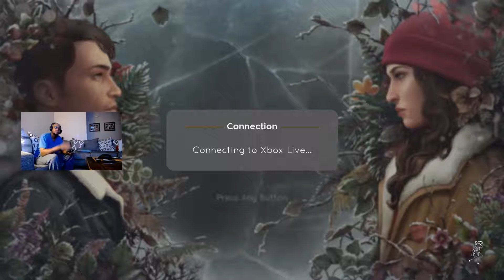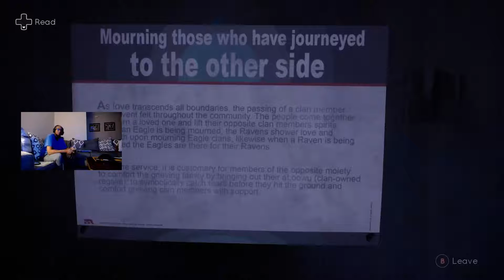Princetreppe Plays Tell Me Why - Episode 2 Session 4